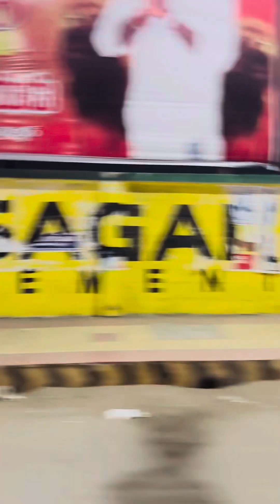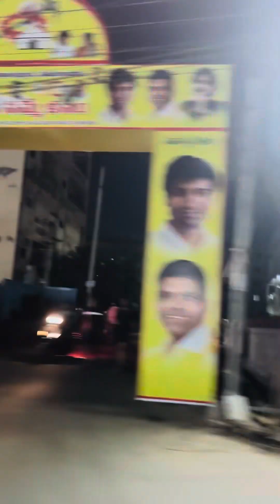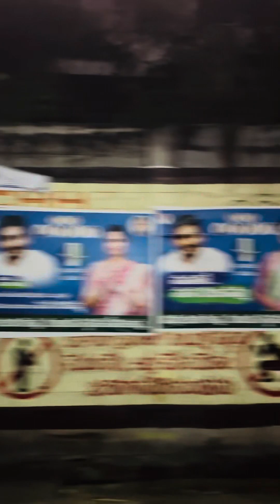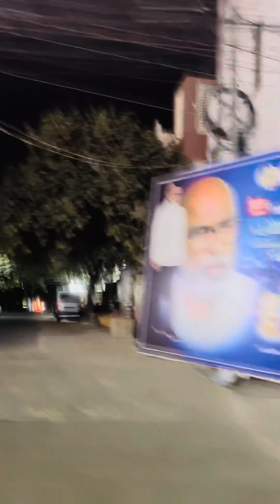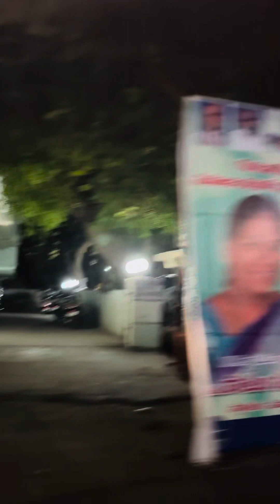13 March 2024